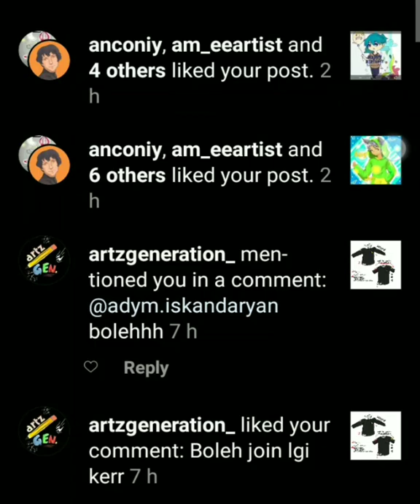Speed Lineart + paint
First upload for my channel!!